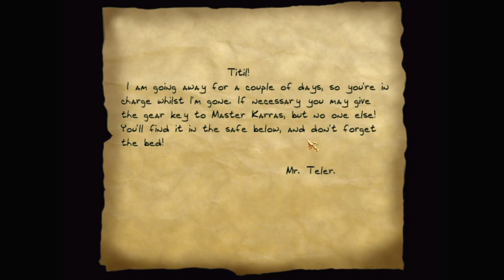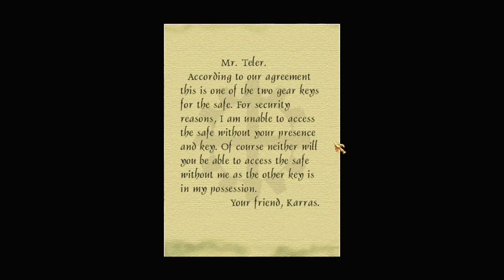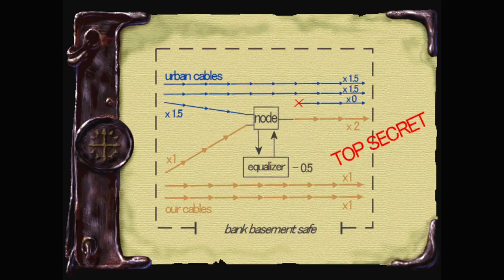Let's play Thief fan missions: Being Thief, episode 4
Being Thief is a Thief 2 fan mission by Sensut. Find more details and the download at TTLG